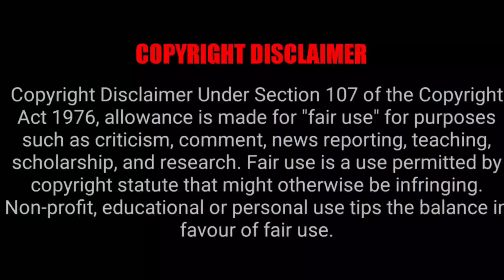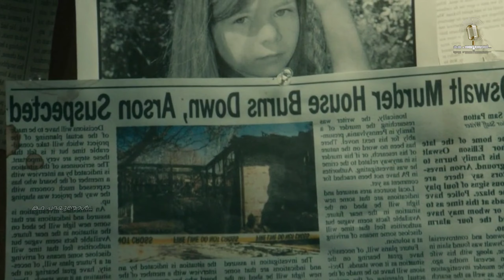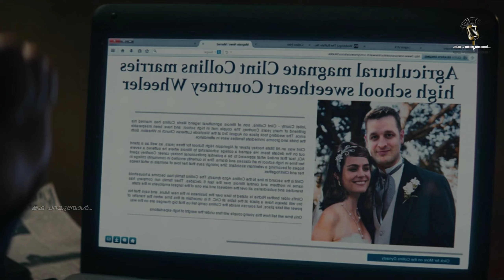Sinister 2 (2015)/ Part 1/ Sinister 2 malayalam explanation/ Malayalam explainer/ Katha parayumbol.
* Sinister 1 (2012):-

MOVIE DETAILES
Name                      :
Direction                 :
Screenplay             :
Producer                :
Starring                  :
Camera                  :
Edited by                :
Production            :
Distribution           :
IMBD                      :
Releasre Date       :
Budget                   :

-It is not transformative in nature ( I only use bits and pieces of videos to get the point across were necessory.
-We make this videos with the intention of educating others in a motivational and inspirational form. Our understanding is that it is in correlation to fair right use, however given that it is open to interpretation, if any owners of the content clip would like us to remove the video we have no problem with that and will do so as fast as possible.

The people who want to delete the footage (if used one) instead of give as a copyright strike if you can contact us in mail  I will remove the content immediately or we are ready to give the revenue that we made from the video , because we are spending lot of time to achieve our dreams.